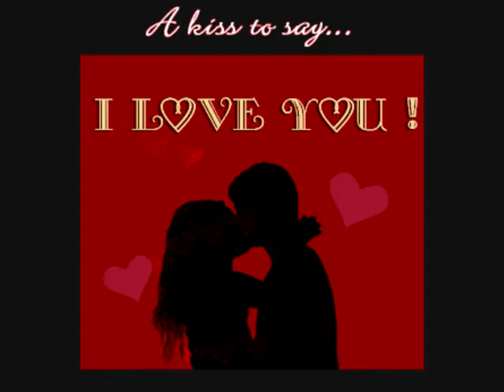Win Oo+ Tin Tin Mya + Mar Mar Aye- Sein Chu Kyar Nyaung (Nhit Pait Thar Khwel)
Burmese song. This is the companion song to Mel Khu Mhyaw. Princess Hlaing Htaik Khaung Tin composed the Sein Chu Kyar Nyaung  baw lae. The first part of the original lyric and music as composed by Princess Hlaing Htaik Khaung Tin  can be heard at the beginning of this song Sein Chu Kyar Nyaung ( Nhit pate thar khwel) by Win Oo, Tin Tin Mya and Mar Mar Aye.
I have uploaded  4 versions of  Mel Khu Mhyaw- the lyric of which is based on Princess Hlaing Htaik Khaung Tin's Sein Chu Kyar Nyaung. I have uploaded
May Shin's original version and cover versions by
Mar Mar Aye, Phyu Thi and Hay Mar Nay Win.